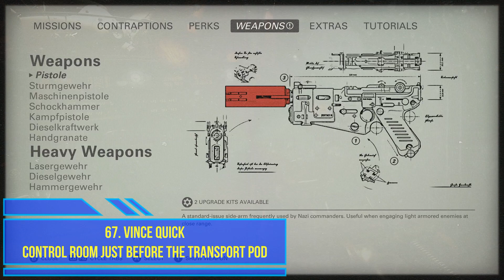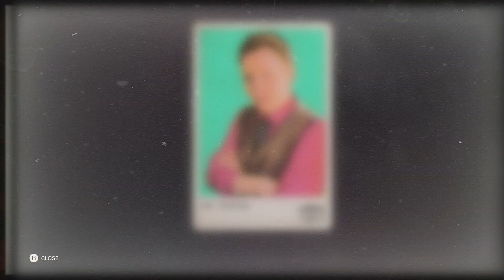All Venus Starcards - Wolfenstein II: The New Colossus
Wolfenstein II: The New Colossus. Locations for all of the Venus Starcards. This includes the Habitat, Transporthalle, and Oberkommando Districts. There are 10 to find here

The Starcards show up as white cards with black stars on them.  They can be on the ground, in vents, or on tables and benches among other places. There are 75 total to collect. There are none to be found on the Ausmerzer. Also note the final card (#75) is only available in the Ubercommander Mission in Riverside, New York, which is unavailable until all other Ubercommander Missions have been completed

Venus Habitat

00:00 Introduction
00:10 64. Nikki Meadow
00:34 65. Andrew Creek
00:58 66. Chris Shale
01:25 67. Vince Quick
01:47 68. Sebastian Pole

Venus Transporthalle

02:30 69. Dan Roberts
02:51 70. Nick Fog

Venus Oberkommando

03:19 71. Eric Power
03:40 72. Mickey Tran
03:59 73. Andy Rears